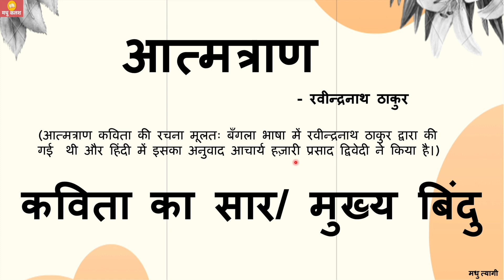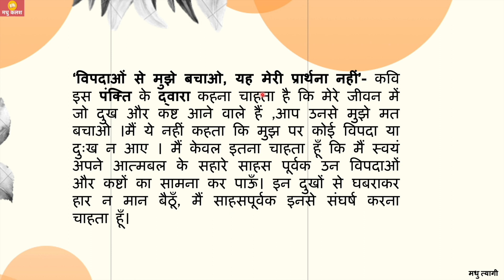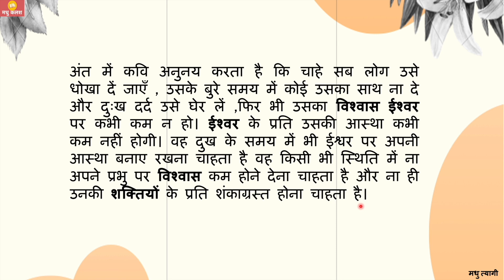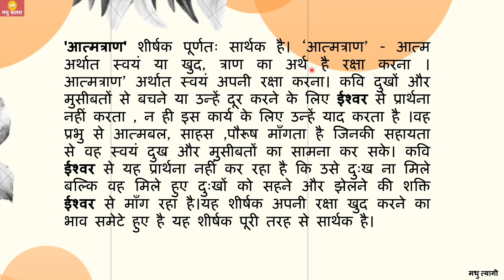Atmtran Summary - Sparsh | Class 10 Hindi (Course B)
6. Tatara Vamiro Katha …MCQ 7